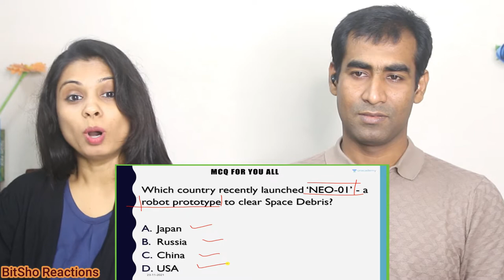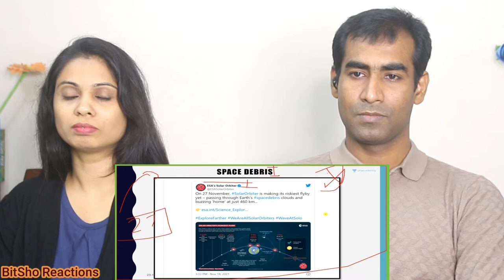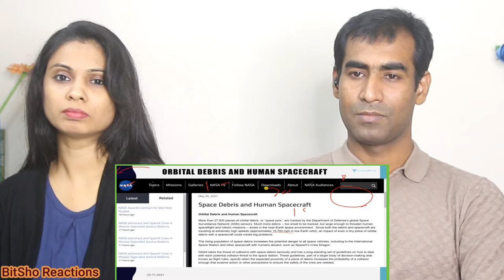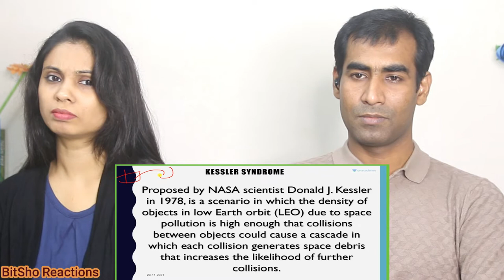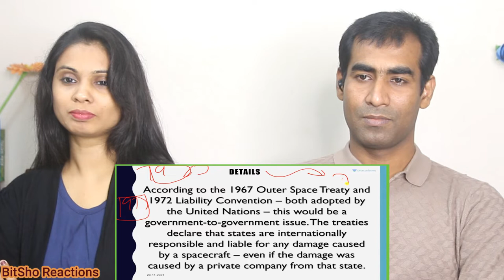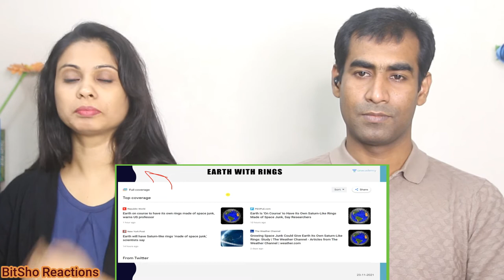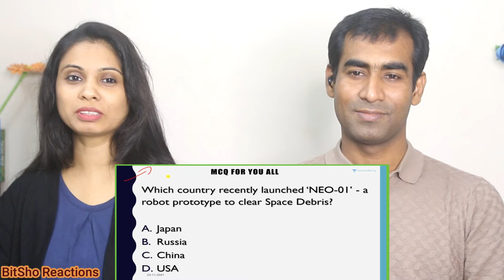Bangladeshi Reaction on Earth will have Rings Soon पृथ्वी के चारों ओर बन सकता है शनि जैसा छल्ला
Hey Friends, Here is our Reaction to Earth will have Rings Soon  पृथ्वी के चारों ओर बन सकता है शनि जैसा छल्ला